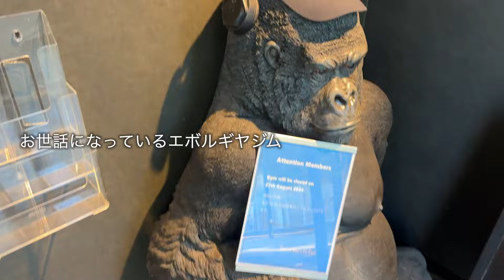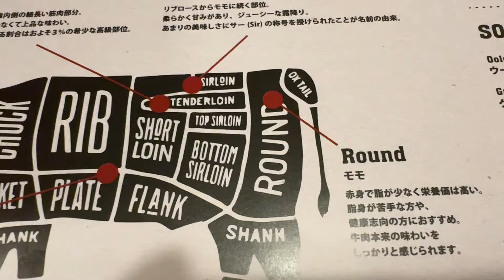東京大会前に肩トレで気合い入れました！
中年YouTuber、プロマジシャンとして活動中！

エボルギヤジムでスミちゃんと合トレしました！

■PHYSIQUE FRAME
アンバサダーを務めるマッチョ向きのブランドです
■日本最大のコンテスト団体 BEST BODY JAPAN 大会成績
🏆2024BBJモデルジャパン横浜大会 グランプリ🥇
🏆2024BBJモデルジャパン富山大会 グランプリ🥇
🏆2023BBJモデルジャパン日本大会 4位
🏆2023BBJモデルジャパン東日本大会 グランプリ🥇
🏆2023BBJモデルジャパン九州大会 グランプリ🥇
🏆2023BBJモデルジャパン横浜大会 グランプリ🥇
🏆2023BBJモデルジャパン西日本大会 グランプリ🥇
🏆2023BBJモデルジャパン東京大会 3位 🥉
🏆2023BBJモデルジャパン東北大会 グランプリ🥇
🏆2023BBJモデルジャパン長野大会 グランプリ🥇
🏆2023BBJモデルジャパン関東大会 グランプリ🥇
🏆2023BBJモデルジャパン東海大会 グランプリ🥇
🏆2023BBJモデルジャパンさいたま大会 3位 🥉
🏆2023BBJモデルジャパン京都大会 グランプリ🥇
🏆2022BBJモデルジャパン日本大会 3位 🥉
🏆2022BBJモデルジャパン東京大会 グランプリ🥇
🏆2022BBJモデルジャパン横浜大会 準グランプリ🥈
🏆2022BBJベストボディ YouTuber部門 準グランプリ🥈
🏆2021BBJモデルジャパン日本大会 TOP10
🏆2021BBJモデルジャパン前橋大会 4位
■マジシャン ダイチ【副業プロマジシャン】
出演レストランはコチラ↓
♠️マジックレストラン＆バーGIOIA 銀座